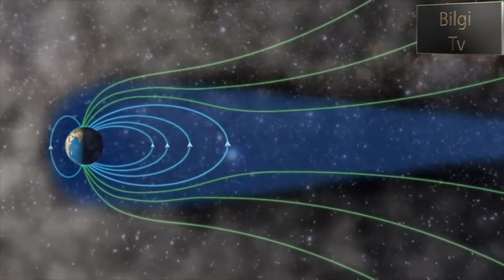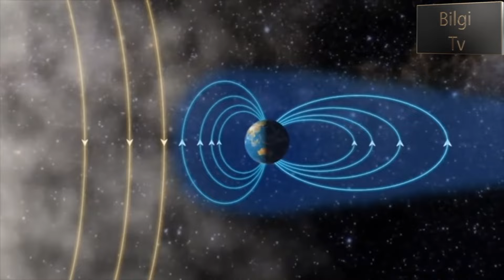Aurorolar Nasıl Oluşur?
Dünya’nın manyetik alanının en büyük göreviyse, yeryüzünü Güneş’ten gelen solar rüzgârlarının yıkıcı etkilerinden koruyan bir kalkan görevi görmesidir. Farklı açılardan gelip tek bir noktaya giren manyetik alan çizgileri, ters koni benzeri bir şekil oluşturdukları için manyetik alan, yerden yükseldikçe zayıflar ve birkaç kilometre yukarıda Dünya’nın manyetik alanının etkisi sıfırlanır. Manyetik alanın sıfırlandığı kısımlarda, solar rüzgarlarının içindeki parçacıklar Dünya’ya ulaşabilirler. Auroralar da, yalnızca bu parçacıkların Dünya’ya ulaşabildikleri bölgelerde, yani Kutup dairelerinde görülürler.Dünya’nın manyetik alanı, çok büyük bir elektrik akımının oluşturduğu etkiye benzer. Gezegenimizin çekirdeğinin hareketi nedeniyle sürekli yerleri değişen manyetik alan çizgileri, Güney Kutup bölgelerinden çıkıp, Kuzey Kutup bölgelerine giren ince çizgiler olarak da düşünülebilir.